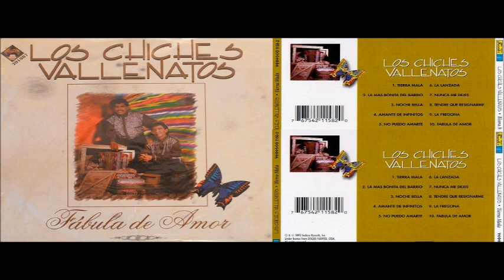NUNCA ME DEJES - AMIN MARTINEZ (CON LOS CHICHES VALLENATOS)